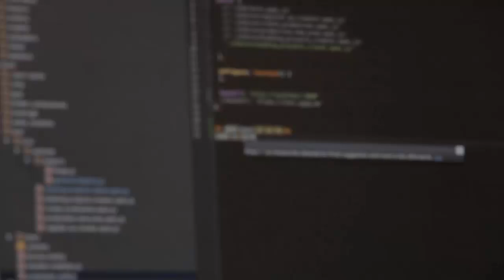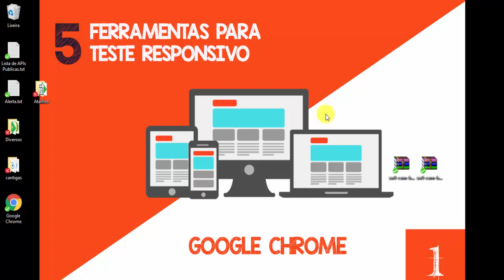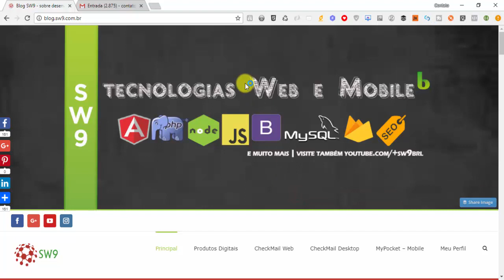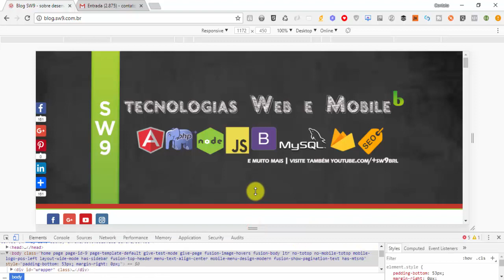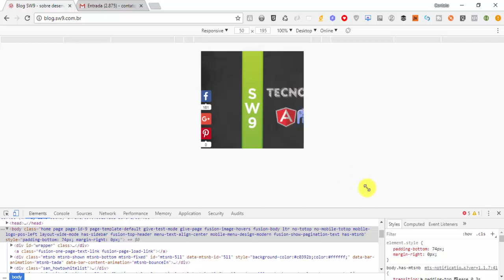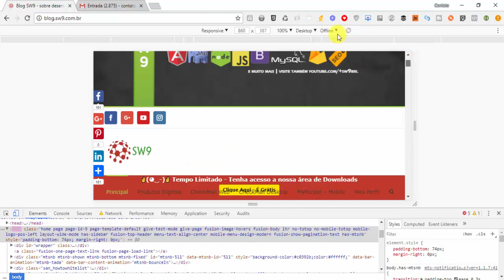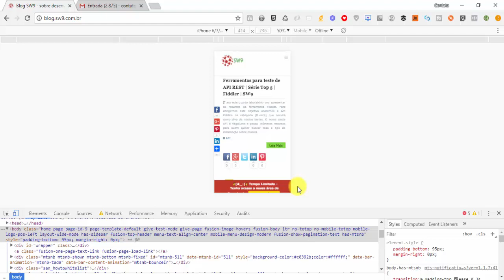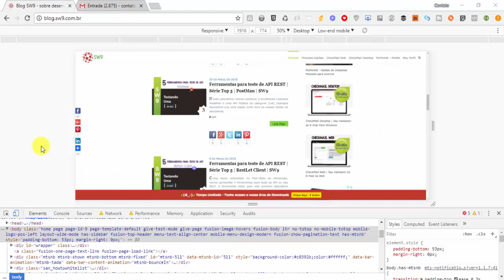Design responsivo | Ferramentas Para Teste Responsivo - Top 5 - Google Chrome - SW9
Olá a todos. Sejam bem-vindos ao Canal e Blog SW9

Hoje darei início a uma nova série de vídeos para apresentar 5 ferramentas para testes responsivos.  Eu apresentarei uma ferramenta por vídeo, totalizando 5 vídeos no formato laboratório.

Design Responsivo?
Mas por que realizar testes responsivos em um site ou aplicação web?  Por que o uso de ferramentas para teste responsivo é importante? Quais os benefícios em preparar o meu site ou aplicação web para ser o mais responsivo possível?

Antes de responder estas questões, primeiro precisamos saber o que significa [Ser Responsivo], quando lidamos com um site ou aplicação web.  Basicamente, ser responsivo/ter um site com design responsivo é responder bem e de forma adequada aos vários dispositivos que usamos em nosso dia a dia. Responder de forma fluída e sem quebra de layout, independente do dispositivo que estamos usando no momento.

Bom, agora temos condições de responder as perguntas feitas no início do Post. Então vamos lá:

1- Por que realizar testes responsivos em um site ou aplicação web? O principal objetivo é validar se o seu projeto responde bem aos diferentes dispositivos.  Se o browser vai exibir o seu projeto de forma fluida e sem quebra de layout, independente do dispositivo, seja ele um celular, tablet, PC, Notebook, etc.  Durante os testes podemos identificar se existe algo de errado e podemos atuar na resolução de forma antecipada, durante o andamento do projeto.

2- Por que o uso de ferramentas para teste responsivo é importante? Já vimos que realizar testes responsivos é importante.  Mas, como fazer estes testes de forma profissional e trazendo os resultados esperados com qualidade e no menor tempo possível? A resposta é: usando uma ferramenta para realização destes testes.  Existem inúmeras ferramentas com este objetivo, e aqui nesta série, eu vou mencionar 5 ferramentas que conheço.

3- Quais os benefícios em preparar o meu site ou aplicação web para ter um design responsivo? Eu particularmente só vejo benefícios.  Podemos ter benefícios relacionados com SEO, melhor experiência do usuário, mais profissionalismo em seus projetos e maiores possibilidades de conseguir clientes para a sua empresa.

Não existe nada pior do que ter um site ou aplicação web renderizada de forma incorreta, principalmente em dispositivos móveis. Provavelmente você vai perder clientes se não agir para tornar o seu site responsivo.

O que veremos neste Laboratório?
Neste primeiro vídeo, eu vou apresentar a ferramenta que faz parte do browser Google Chrome.  Esta ferramenta pode ser acessada via menu [Ferramentas do Desenvolvedor] e vai permitir a realização de testes responsivos, emulando inúmeros dispositivos, seja um PC, Notebook, tablet e celular.

Usando esta ferramenta, você vai conseguir simular o comportamento de seu site ou aplicação web nos diversos dispositivos e validar se o mesmo é responsivo ou não.  Se for responsivo, meus parabéns, você está no caminho certo.  Se não for responsivo, você terá a oportunidade de identificar o problema e trabalhar no seu projeto para torná-lo responsivo de uma vez por todas :-)

Conclusão
No Post de hoje [Ferramentas para Teste Responsivo] apresentei a ferramenta incorporada ao browser Google Chrome, que permite realizar teste responsivo em qualquer site ou web app.

Bom, por hoje é só. Aproveitem o vídeo e bons estudos. Fiquem antenados, que em breve teremos mais novidades.

Bom divertimento :-)

[Links úteis]
Curso Relacionado: [Aprenda HTML 5 e CSS 3 e Comece a Criar Seus Próprios Sites]